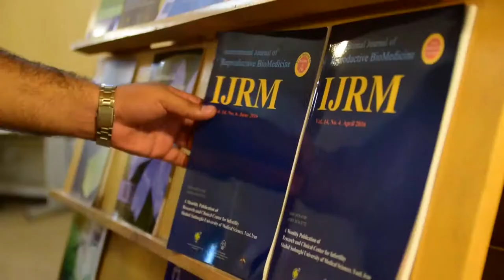Kermanshah University of Medical Sciences (KUMS)-Kurdish Video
Kermanshah University of Medical Sciences (KUMS) Office of Globalization Strategies and International Affair (GSIA) invites you to Experience KUMS. See a community where teaching and learning extend across intellectual disciplines, where leadership and purpose transform academics, and where students have the opportunity to do what matters most to them. KUMS has an inspirational history. Learn about how practical vision of an educational institution continues to change the world.